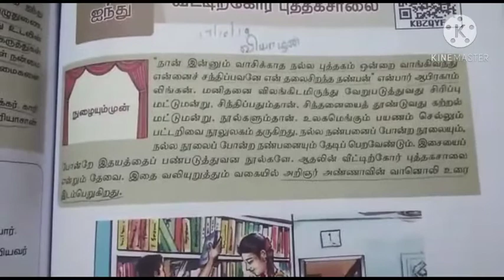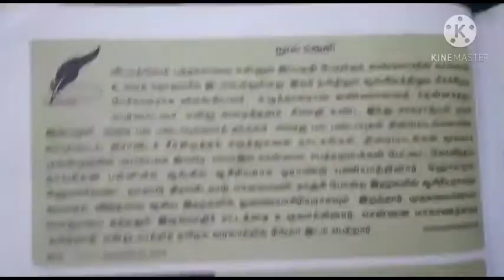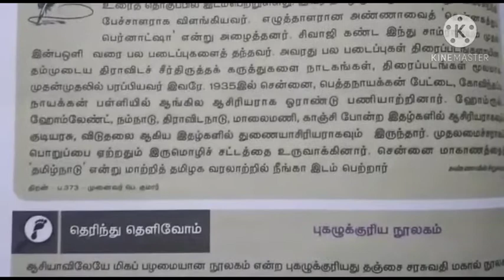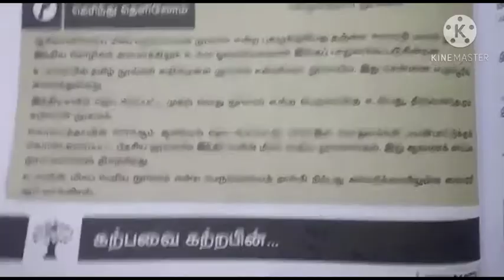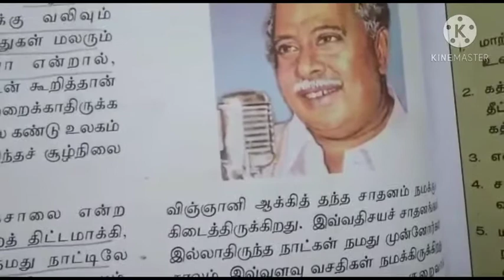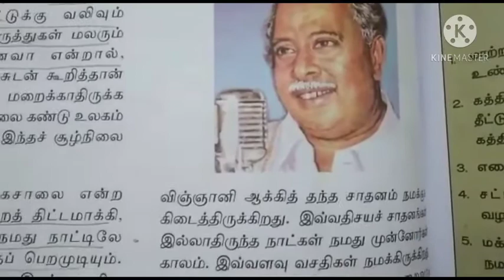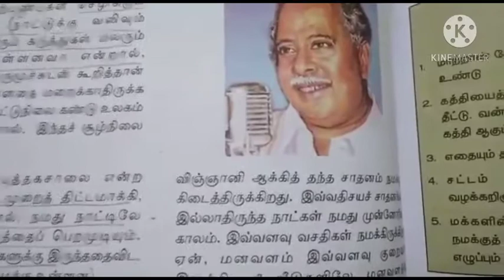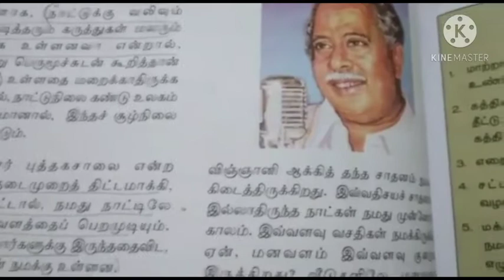9th std தமிழ் | வீட்டிற்கோர் புத்தகசாலை